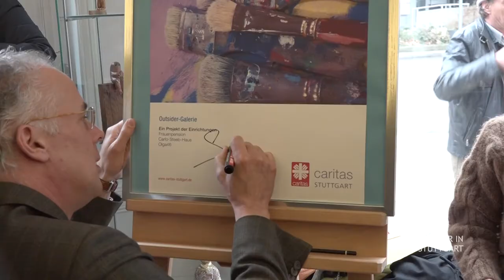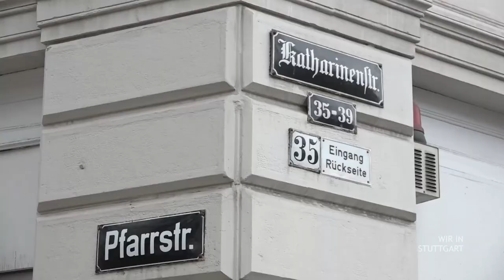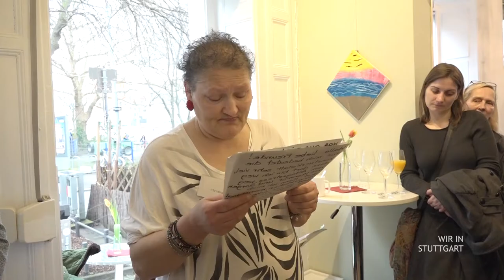"Outsider"-Galerie Sichtbar + Renata Schepmann | Wir in Stuttgart vom 27.3.2018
Kunst als Form einer Selbsttherapie. Besondere Kunstwerke von „Outsidern“ werden jetzt in der neuen Galerie der Stuttgarter Caritas gezeigt.

Und

Energie tanken durch Kunst und Malerei. Renata Schepmann zeigt uns ihre besondere Art und Weise ihren Gefühlen und Gedanken Ausdruck zu verleihen.

(Folge 157)